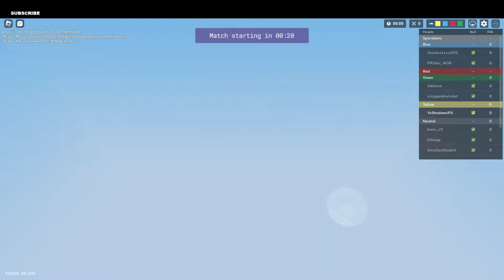Idk Random God Gamplay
Gamplay